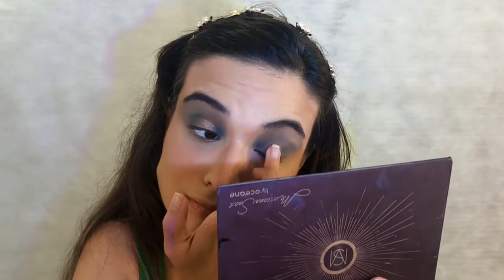MAKE COLORIDA E ELEGANTE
Me inspirei no momento em que estava escolhendo qual conteúdo de maquiagem eu deveria postar aqui para vocês. Trouxe essa opção muito diferente com esfumado glam, delineado de gatinho e make verde. Da pra trazer vida pra essa maquiagem, ein! Simbora comigo? Vamos que tá fácil.

Tenho uma lojinha parceira com a Magalu. Lá tem vários produtos de maquiagem e de cabelo. Não percam essa oportunidade.

Maquiagem artística- Bruxa

Maquiagem artística- Zumbi